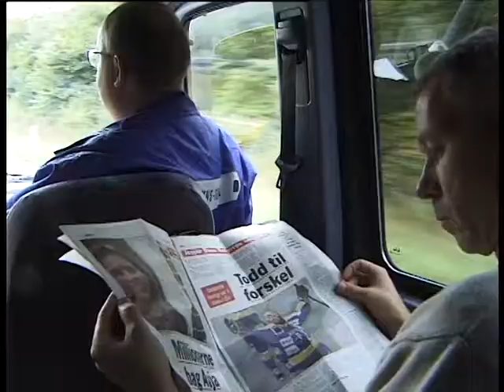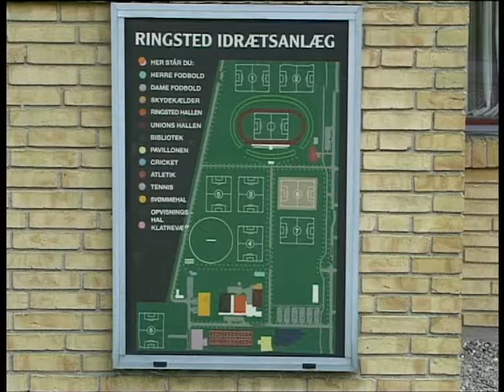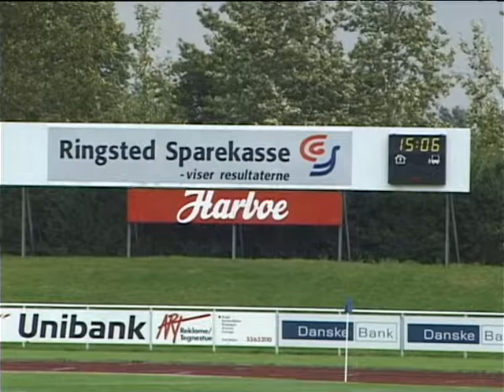Ringsted-Senior1 15. sep. 2001 - del 1 af 5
Kampen var ikke ret gammel, før Ringsted kom foran på et flot vandretliggende hovedstødsmål (3. min). Og så skete der ikke noget i lang tid, hvorefter Værløse lynede et par gange og kom foran 2-1 ved Magnus Christensen (31. min) og Kim Berthelsen (33. min). Efter pausen lynede Lars "Basse" Nielsen til 3-1 (53. min), men Ringsted nåede at komme på 3-2 (63. min), før Værløse "lukkede leddet for Herredsfogeden" med to flotte mål af Robin Lundskær (77. min) og Jørgen Kjær (81 min.). Værløse havde derudover mange chancer, bl.a. 2 skud på stolpen (Magnus og Brian) og udmærket positionsspil og så'gar hæl-og-tå kombinationer. Benjamin Ait kunne have gjort det til 6-2 fra 8m afstand, men missede det flotte oplæg fra Robin.